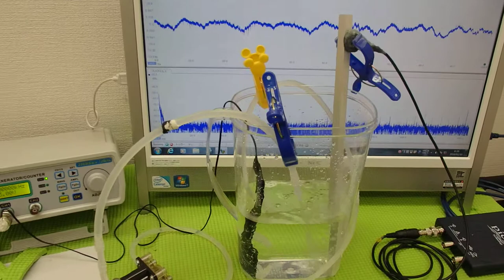超音波の非線形現象（音響流）をコントロールする技術 ultrasonic-labo